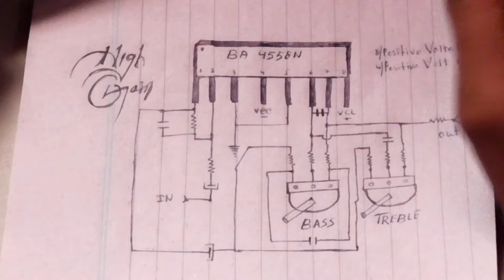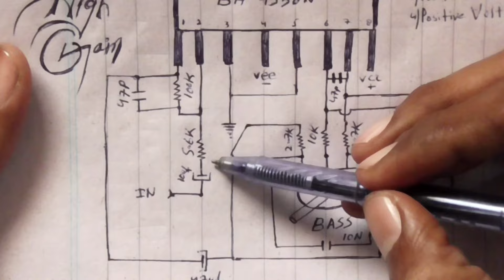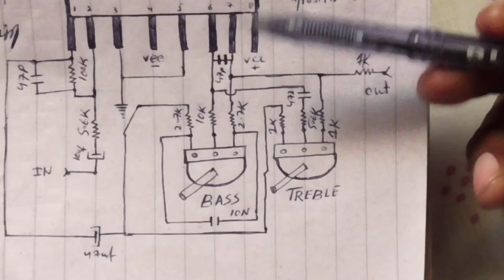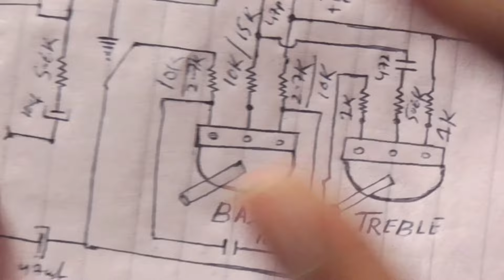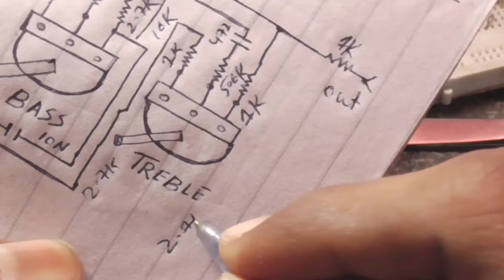New Bass Treble Circuit 15 + 0 + 15 Power Supply - Schematic Bass Treble - Sound Testing -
bass treble circuit diagram
schematic bass treble circuit

Hi Friends,
I hope you all fine, This is an electronic channel.  Where things related to audio and electronic are discussed. For those who are fond of electronics - this channel is for them. Here the method of repairing electronic audio is taught by making a schematic diagram of a branded system. NEW GENERATION 123